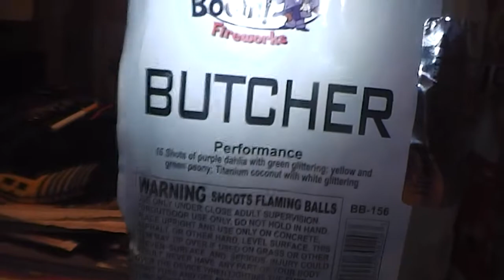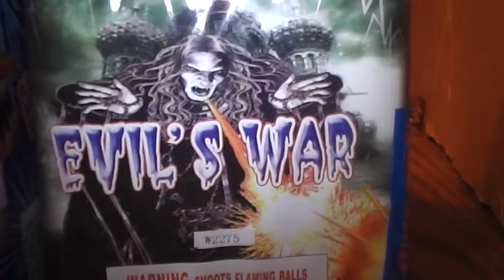Fireworks update 2014 !!!!!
Hey pyro's back with just a little update not much to see but here it is more demo videos to come soon in the next month or 2 take care guys see you soon pyro's